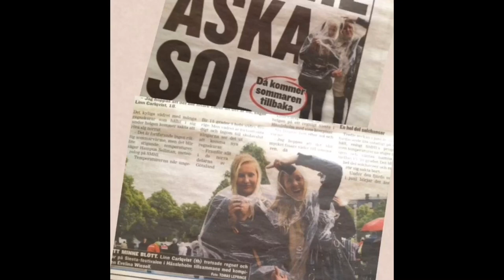12 SAKER NI INTE VISSTE OM MIG!!!😳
Hej o hallå som ny med detta och endast en mobil till att filma och redigera med så hoppas jag ni har förståelse att kvalitén är inte på topp, PLUS att jag råkade radera originalvideon så kvalitén blev ännu sämre 🙃🙃
Men som man brukar säga, Rom byggdes inte på en dag 😉